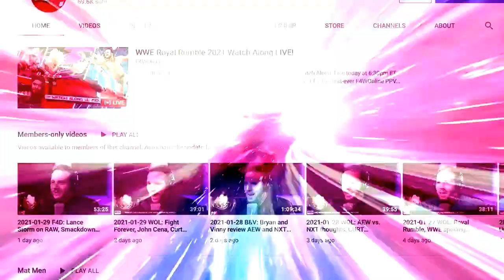AEW to begin touring again in July: Wrestling Observer Live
Bryan and Mike discuss AEW's announcement that they will begin touring again in July. [May 10, 2021]